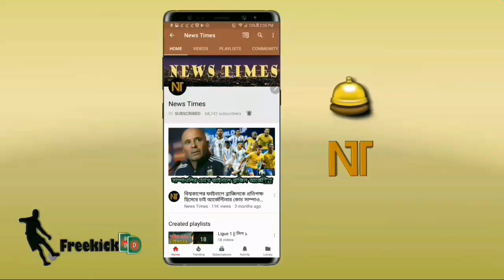ব্রেকিং নিউজঃ তবে কি বার্সেলোনায় উইলিয়ান! চাঞ্চল্যকর তথ্য ফাঁস | fc barcelona transfer news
বিস্তারিত জানুন।